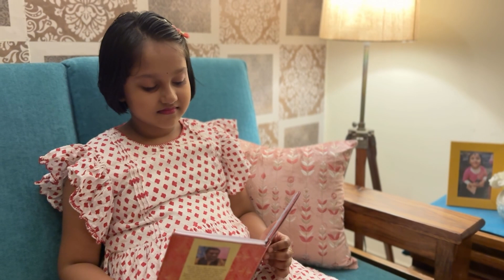Tora je ja bolish bhai | Tagore song | তোরা যে যা বলিস ভাই | ২৫ এ বৈশাখ রবীন্দ্রসঙ্গীত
Hi my YouTube friends hope You all are doing well.

তোরা যে যা বলিস ভাই
tagore song
Tora je ja bolish bhai